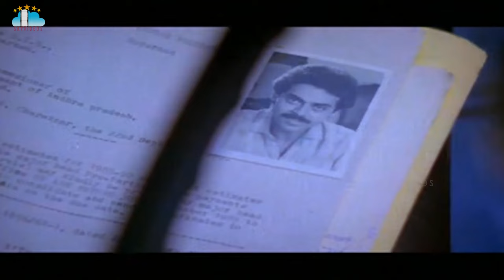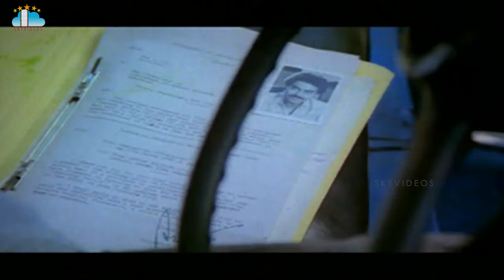Shatruvu Movie Part 6 Venkatesh Vijayashanthi